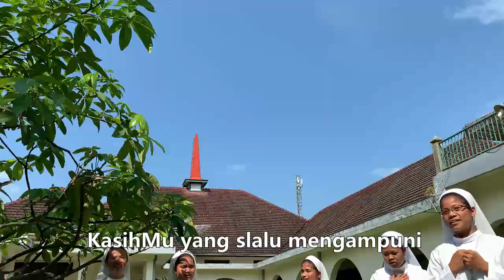KASIH ITU MENGAMPUNI Oleh para NOVIS KYM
betapa sulit untuk mengampuni
melalui alunan nada ini kita diundang untuk rela mengampuni
karena kasih TUhan

ampunilah aku Tuhan... atas dosa yang tlah kulakukan
karena aku tak berbeaskasihan pada mereka yang minta kumaafkan...
sungguh sulit hati ini...